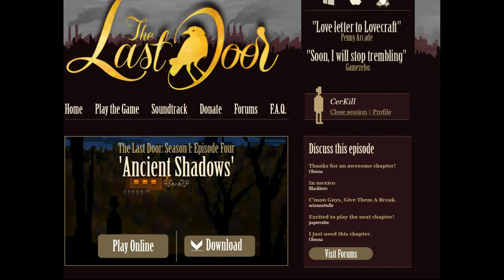The Last Door - Chapter 4: Ancient Shadows Walkthrough